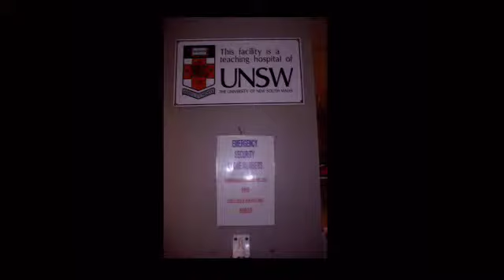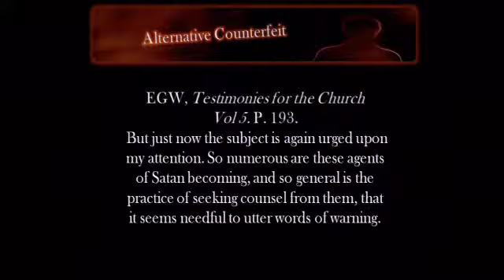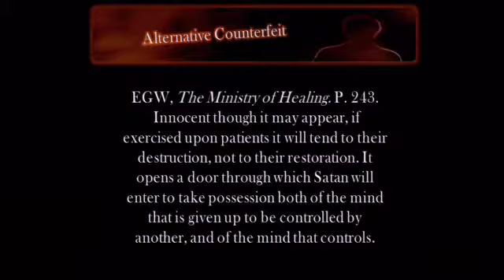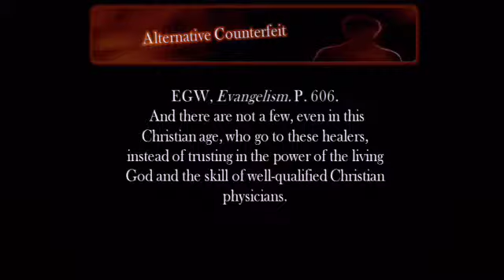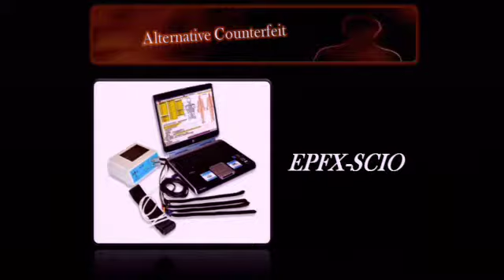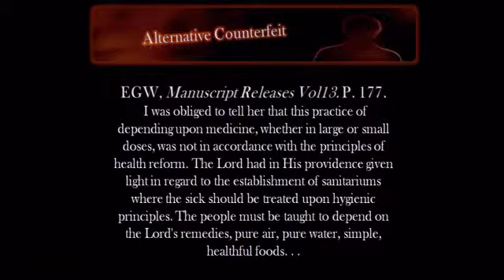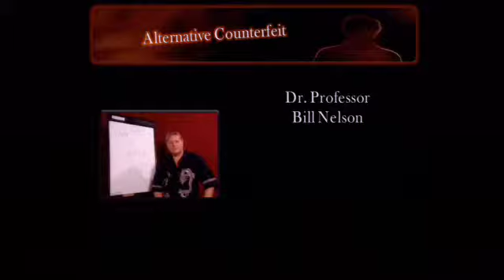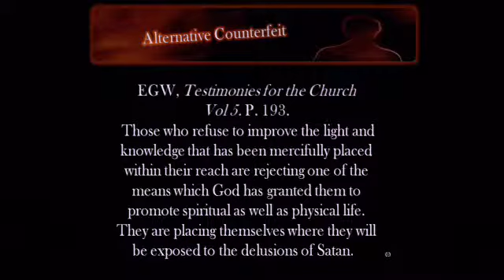Alternative Counterfeit by Oscar Sande